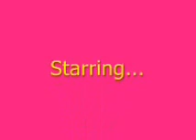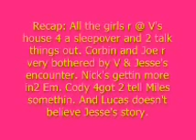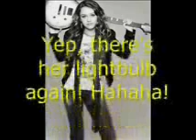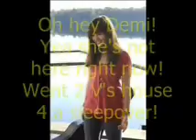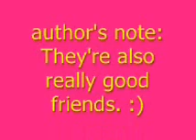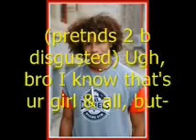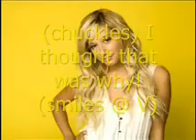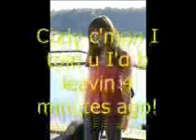The Girl Next Door pt.8 (1/3)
Part 8! Enjoy! :) Songs: Open by Demi Lovato, Guitar vs. Piano by Goukisan, U & Me 2gether by Hannah Montana, Pocketful of Sunshine by Natasha Bedingfield, Numb by Linkin Park, Graduation by T-Squad